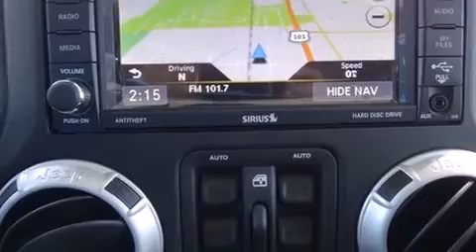2014 Jeep Wrangler Unlimited Rubicon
Sensibility and practicality define the 2014 Jeep Wrangler Unlimited. A 3.6 liter V-6 engine pairs with a sophisticated 5 speed automatic transmission, and for added security, dynamic Stability Control supplements the drivetrain. Four wheel drive allows you to go places you've only imagined. Jeep prioritized fit and finish as evidenced by: a trip computer, front fog lights, heated door mirrors, skid plates, cruise control, rear wipers, and voice activated navigation. Audio features include a CD player with MP3 capability, steering wheel mounted audio controls, and 7 speakers, providing excellent sound throughout the cabin. Jeep ensures the safety and security of its passengers with equipment such as: dual front impact airbags with occupant sensing airbag, integrated roll-over protection, traction control, a panic alarm, and 4 wheel disc brakes with ABS. Brake assist technology provides extra pressure when applying the brakes. We have a skilled and knowledgeable sales staff with many years of experience satisfying our customers needs. We'd be happy to answer any questions that you may have. We are here to help you.